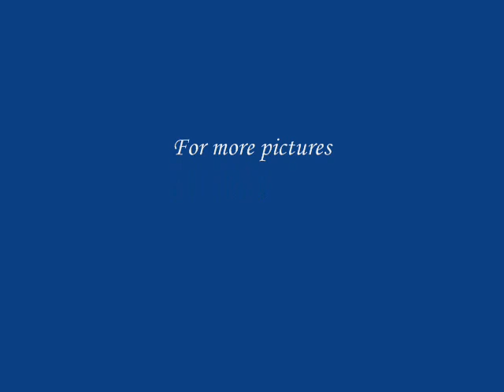Best frames of 2010 by Jagdeep Rajput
Still wildlife photography of Jagdeep Rajput